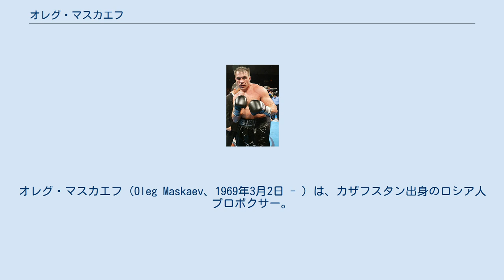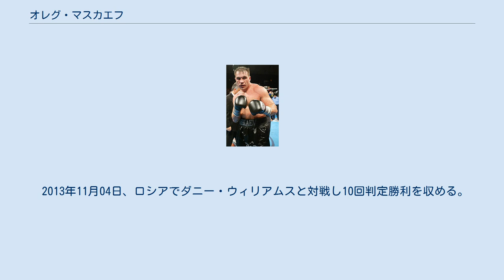オレグ・マスカエフ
オレグ・マスカエフ（Oleg Maskaev、1969年3月2日 - ）は、カザフスタン出身のロシア人プロボクサー。
元WBC世界ヘビー級王者。
「The Big O（ビッグ・オー）」と呼ばれている。
 モルドヴィン人の両親のもとカザフスタンのタラズで生まれる。
1999年にアメリカへ移住、2004年にアメリカの市民権を取得。
2006年12月9日にロシアの市民権を取得した。
 1980年代に当時のソビエト連邦でアマチュアとして活動。
1994年の広島アジア大会ではスーパーヘビー級で金メダルを獲得した。
 1993年4月17日、カザフスタンでプロデビュー。
だが、旧社会主義国圏のカザフスタンではプロボクシングの環境が整っておらず、直ぐに主戦場をアメリカに移す。
 1995年9月29日、初代PABAヘビー級王座決定戦でニコライ・カルピンと対戦し、3-0（120-111、118-113、117-113）の判定勝ちを収め初代PABAヘビー級王者となった。
 1997年4月5日、デビッド・トゥアの持つWBCインターコンチネンタルヘビー級王座に挑戦するが11回TKO負け。
 1998年10月2日、PABAヘビー級王座決定戦でトアキパ・タセファと対戦し、1回1分15秒KO勝ちを収め王座を再獲得した。
 1999年にはアメリカに移住し、私生活含めプロボクシングに専念する環境を整えた。
 2001年3月10日、WBCアメリカ大陸王者ランス・ウィテカーと対戦し、2回1分3秒KO負けを喫し王座獲得に失敗した。
 2005年11月12日、シーナン・サミル・サムを判定で下しWBCインターコンチネンタルヘビー級王座とWBC世界ヘビー級王座への指名挑戦権を獲得した。
 2006年8月12日、WBC世界ヘビー級王者ハシーム・ラクマンとの因縁の対戦を12回TKO勝ちを収め王座獲得に成功した。
 2006年12月10日、モスクワのオリンピスキー・スポーツ・コンプレックスでMG・ピーター（緑）と対戦し、3-0の大差判定で初防衛に成功した。
この試合はロシアで開催された初の世界ヘビー級タイトルマッチとなった。
 2008年3月8日、暫定王者サミュエル・ピーター（ナイジェリア）と王座統一戦を行い、6回2分56秒KO負けを喫し王座統一に失敗、王座から陥落すると共に正規王座をピーターに明け渡した。
 2012年12月30日、引退から復帰、約4年10ヶ月ぶりの試合。
ロシアでオーウェン・ベックと対戦し3回TKO勝利を収める。
 2013年11月04日、ロシアでダニー・ウィリアムスと対戦し10回判定勝利を収める。